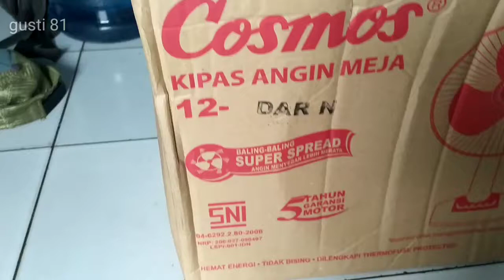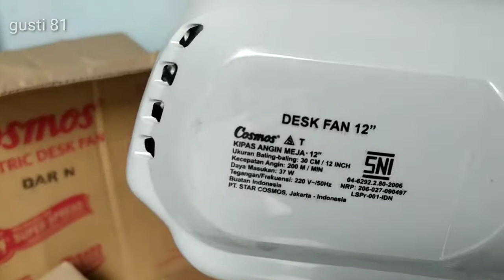Kipas angin cosmos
-Cosmos Desk Fan 12 inch/ 12DARN
-warna abu-abu
- ukuran baling-baling 30 cm
-Jumlah Kecepatan : 3 Kecepatan
-Garansi : 1 Tahun & 5 Tahun Motor
-Dilengkapi dengan 3 kecepatan dan stop
-Awet dan tahan lama digunakan
-Kaki penyangga kipas yang kuat dan kokoh
-Penggunaan daya listrik rendah..